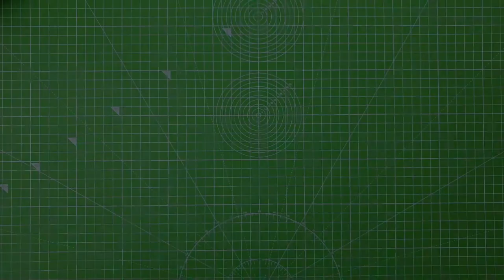School supplies organization. Paper box easy step by step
Vitali DIY